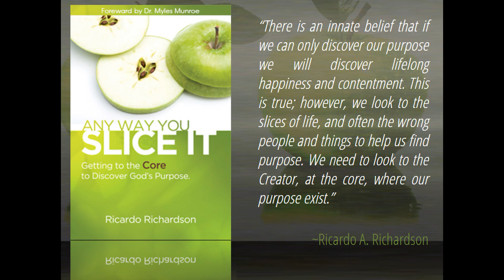Heritage Fulfilled | Ricardo Richardson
Our heritage or inheritance is the Word of God and the Holy Spirit of Truth. Throughout the Bible, God promises an inheritance to His children, the children of promise not of descent. Those that accept King Jesus Christ as their King and live accordingly in the Kingdom of God will have there heritage fulfilled. MUCH LOVE. Created by A Planted Seed.